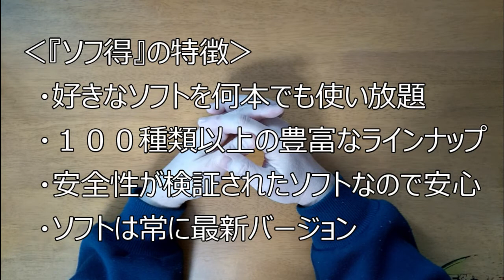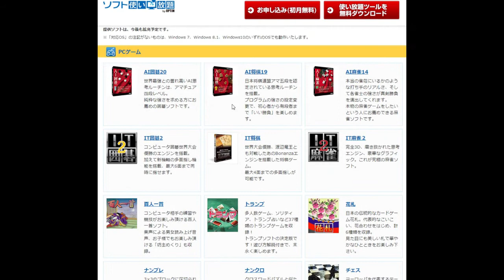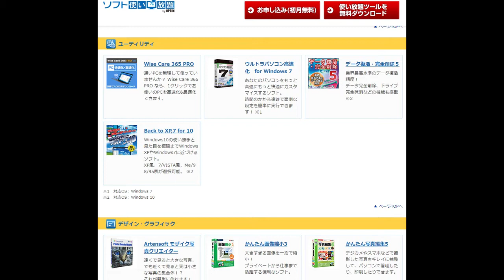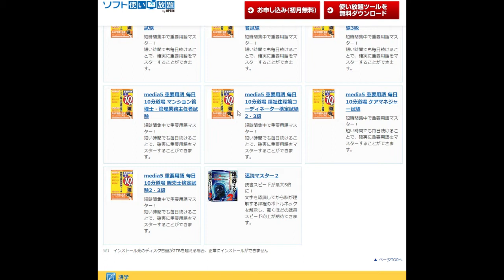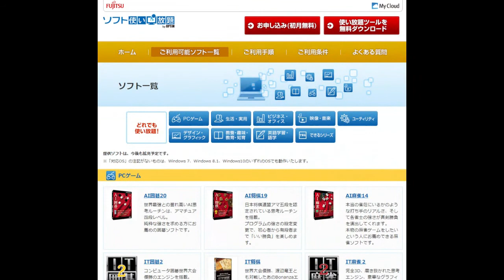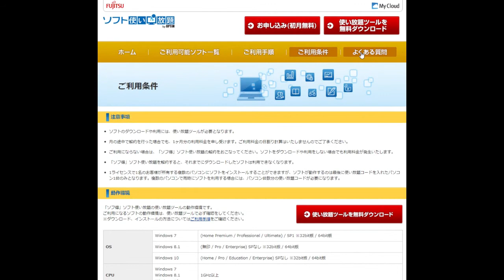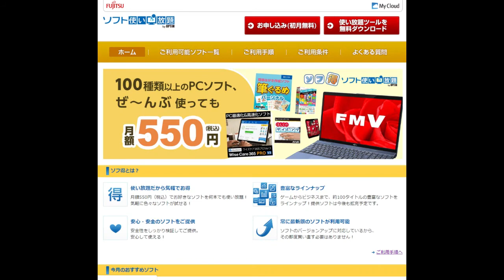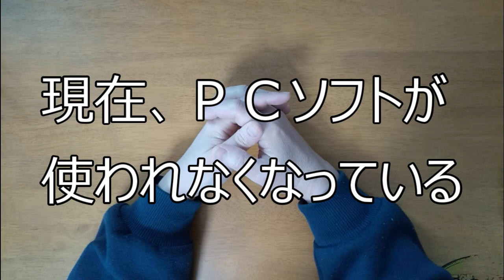【ソフト使い放題サービス『ソフ得』】ゲームから語学まで１００種類のソフトが使い放題「人によるけど、いいかも」【サブスクリプション】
場合によって条件がありますけが、月額料金を払うことで使い放題となるサービスのこと。

今、いろいろなものがあります。

私が最近知ったのが、『ソフト使い放題サービス』。

今回は、『ソフト使い放題サービス』について紹介し、私の感想などもお伝えします。